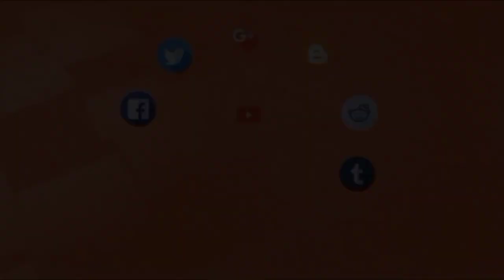JAGULER VS MIRROR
Note: Full Credit to Channel Owners. NO ANIMALS WERE HARMED during making of THIS VIDEO.
All Images, Picture, Music in the video belongs to the respected owners.